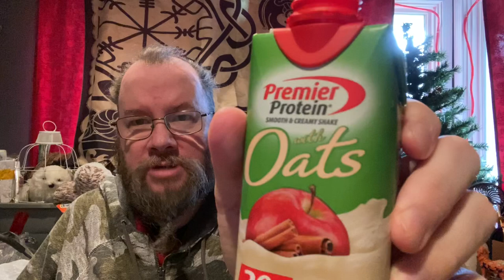Tuesday morning Cozy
Today I read the last of chapter two of American Cozy. It’s some more tips on how to make and keep your home clutter free. Enjoy